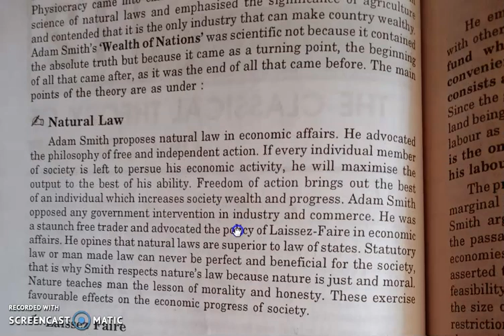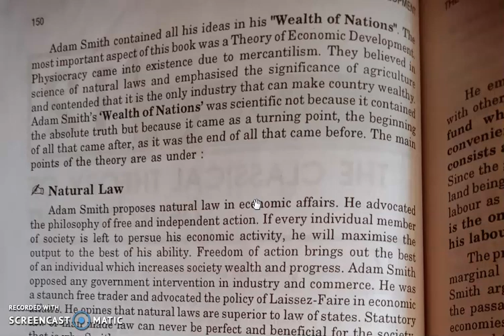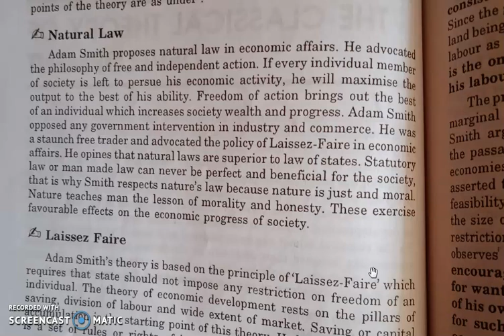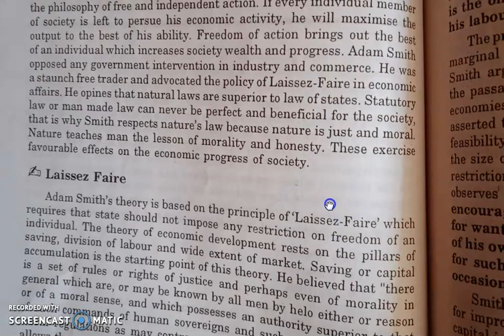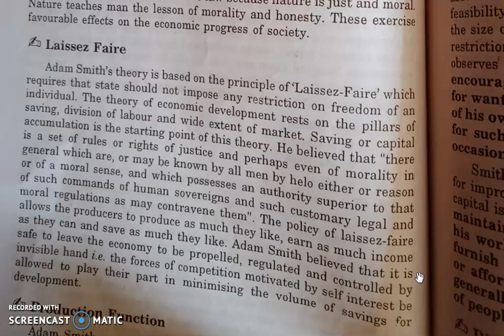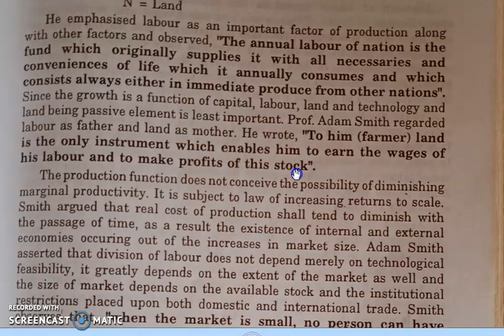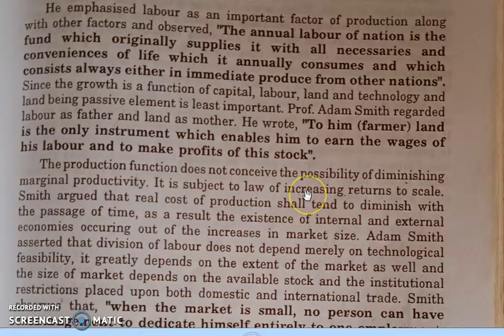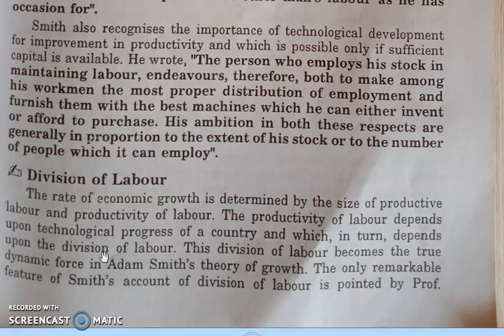Adam smith theory of economic development